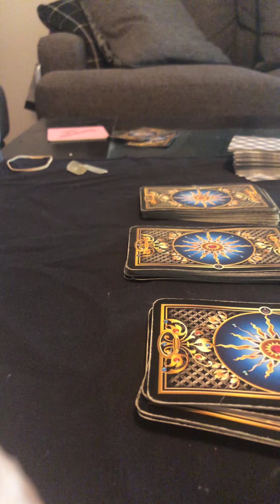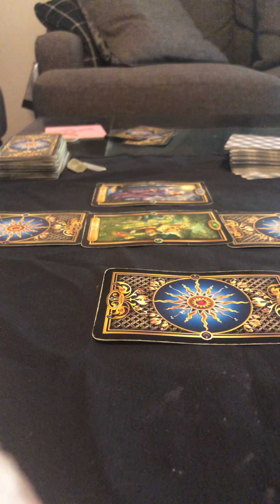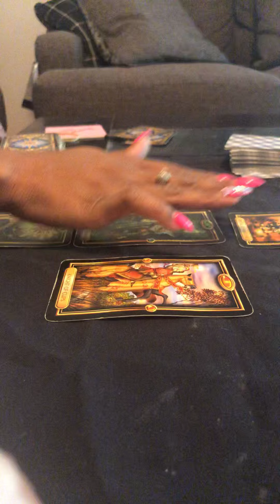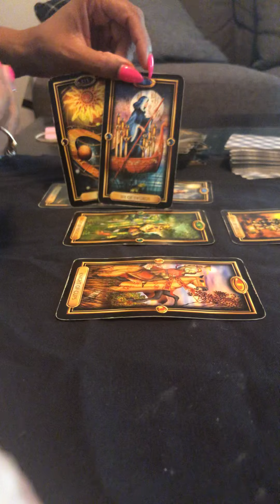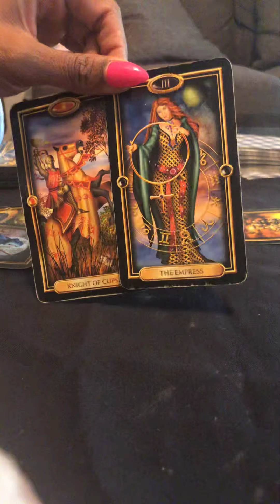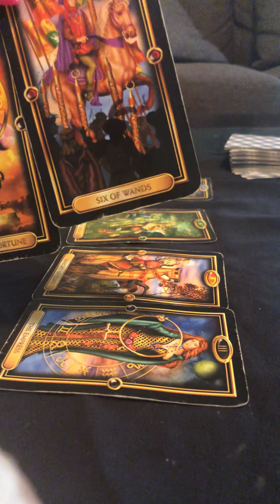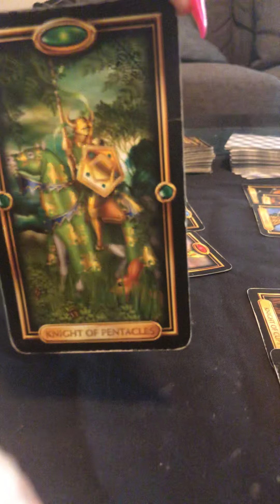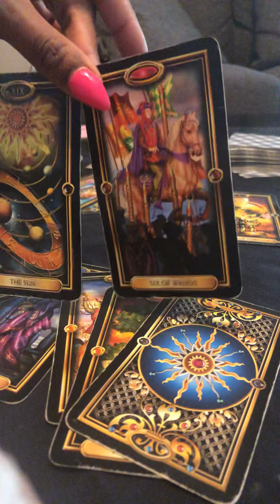Gemini ♊️- love reading